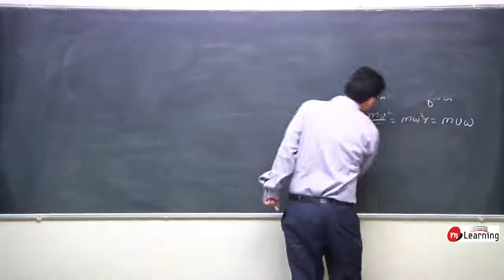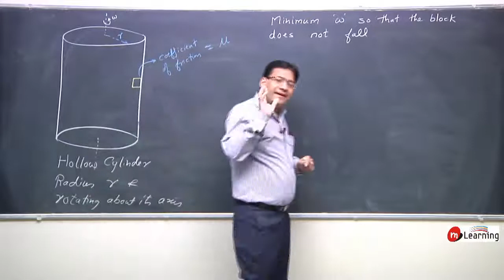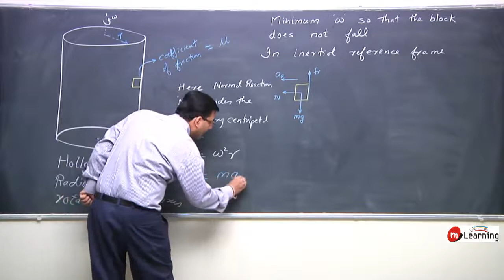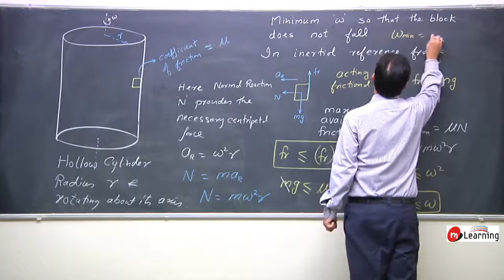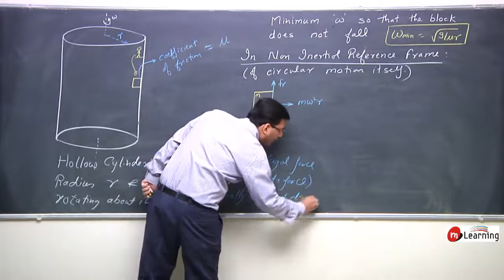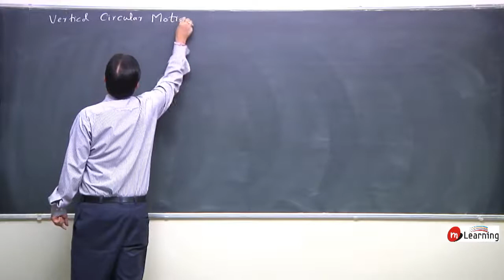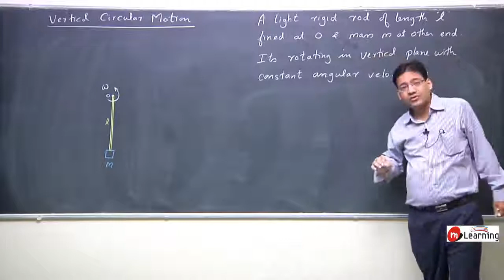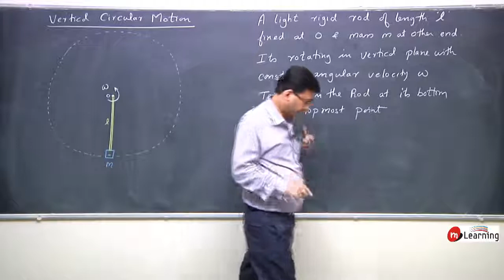CIRCULAR MOTION : Circular Motion Of a Hollow Cylinder - 09 For Class 11th